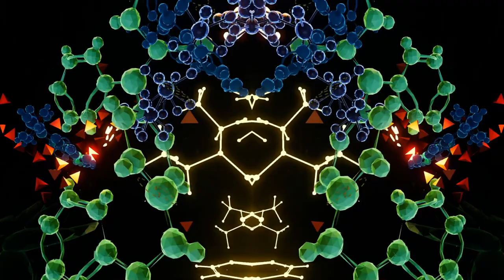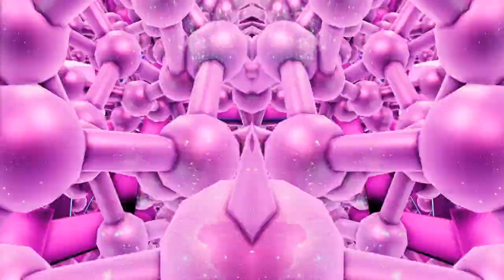Kadela - Set 2020 (Microdose VR by Glass Crane)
Kadela - Set 5.7.20

⧩ Tracklist ⧩
0:00 Kadela - ID
4:10 Kadela - Owabi River
7:25 Kadela - ID
11:20 Kadela - ID
14:50 Kadela - ID
18:05 Kadela - ID
21:00 Kadela - ID
24:30 Kadela - Changes
26:55 Kadela - A Mindful Gitdown
29:55 Kadela - ID
32:45 Kadela - Falling
36:00 Kadela - Kaonashi
39:20 Flintwick x Kadela - Nemo Finds Himself
43:15 Kadela - Breathe (VIP)
46:40 Kadela - ID
48:30 Kadela - These Things
51:00 Kadela - ID
53:20 Kadela - Shake (VIP)
56:40 Kadela - It's All Good